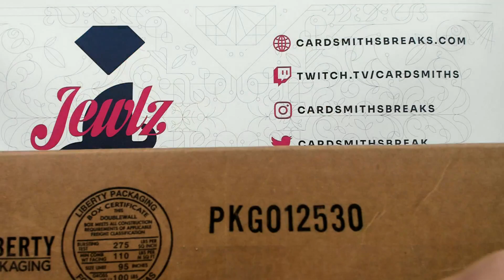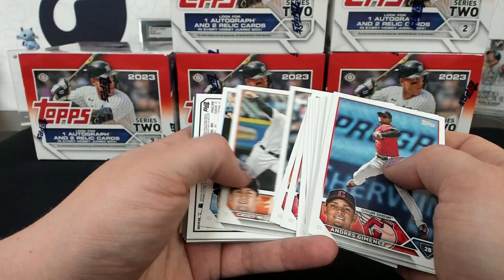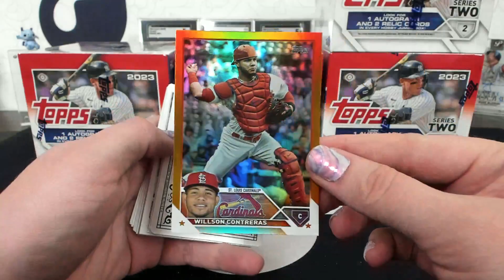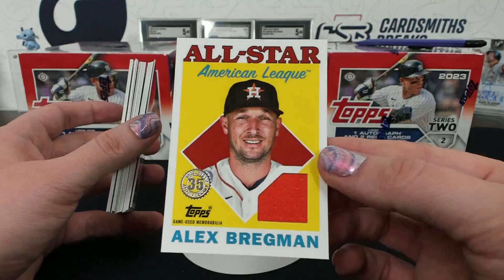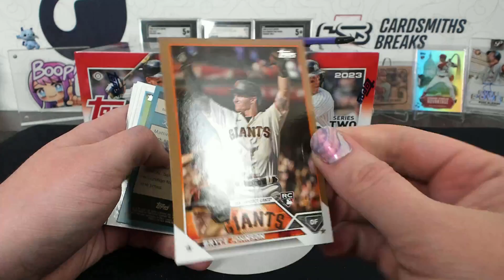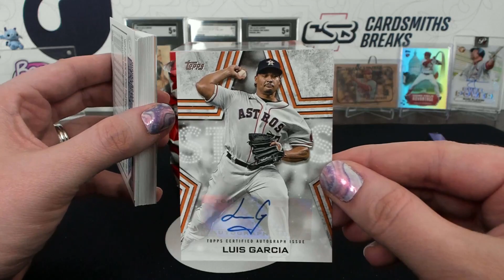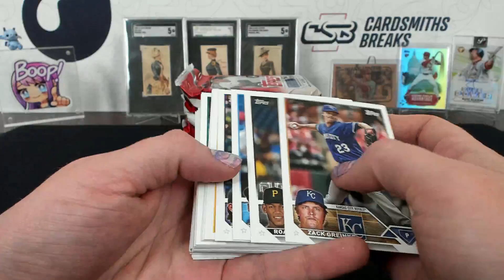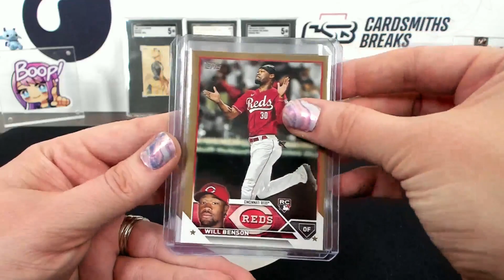2023 Topps Series 2 Baseball Jumbo Case Break #6